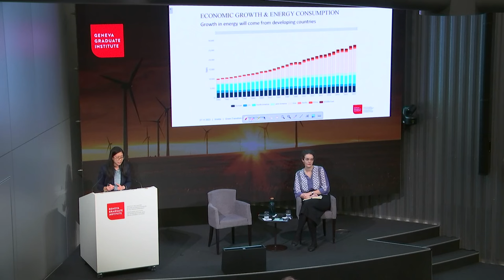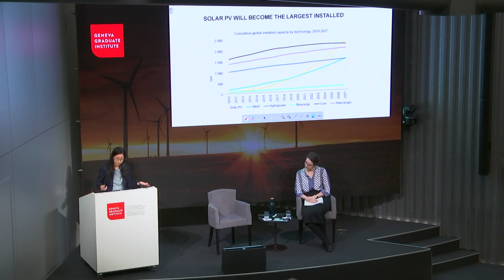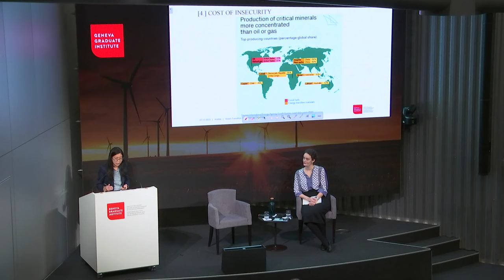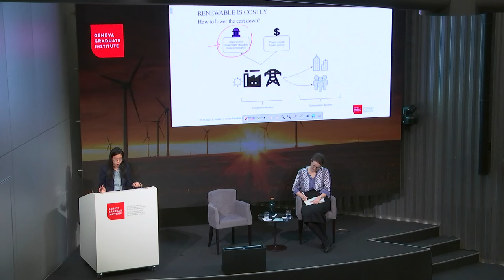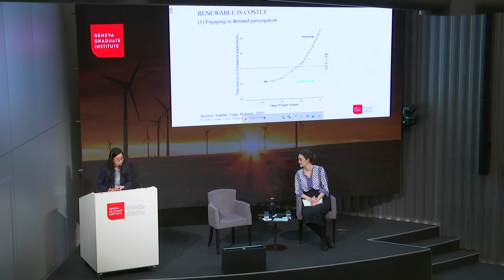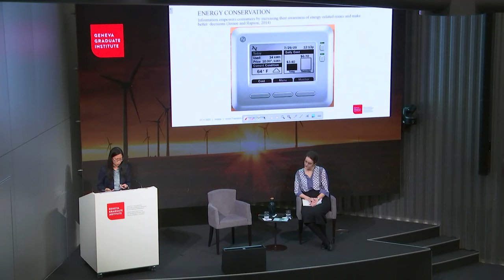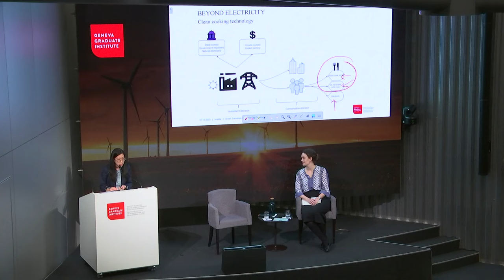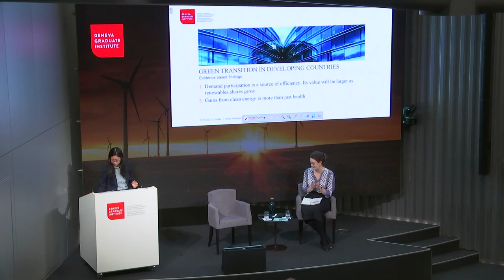The Green Transition in Developing Countries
Developing nations will significantly influence the growth of energy consumption in the upcoming decades. This underscores the critical need to identify policies that can facilitate the transition to clean and affordable energy sources within these nations, aligning with the United Nations Sustainable Development Goal 7. While challenges may pose obstacles to this green transition, there are significant opportunities on the horizon. Professor Imelda will discuss some of the challenges and opportunities inherent in advancing the green transition in developing countries. She will draw upon compelling evidence-based research findings that underscore the intricate connections between energy, public health, and gender dynamics.

Imelda is the André Hoffmann Assistant Professor in Environmental and Resource Economics. She is an applied microeconomist with a research focus on environmental and energy economics. Her research explores the intersections of health, energy, gender, and environmental economics, examining how clean energy transition and policies can enhance welfare and market outcomes. She earned her PhD in Economics from the University of Hawaii, USA, and was a postdoctoral researcher at Carlos III University before joining the Geneva Graduate Institute.